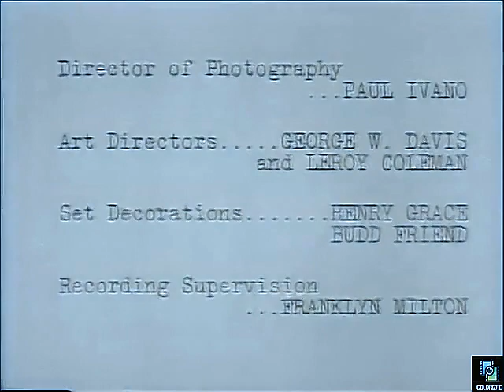Jim Backus Show s1e18 The Woman's Touch, Colorized, Nita Talbot, Mitzi McCall, Sitcom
Dora (Nita Talbot) thinks she can manage the wire service better than Mike so they agree to switch jobs.